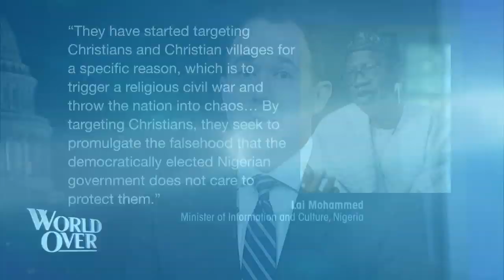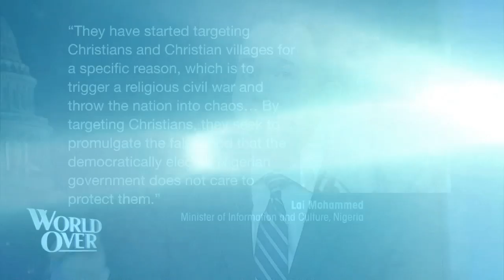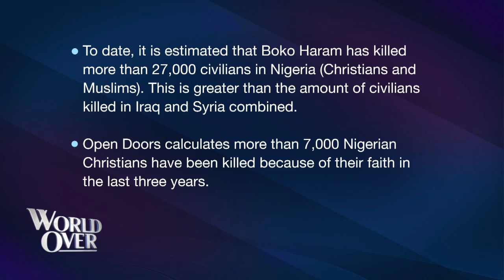World Over - 2020-03-12 - Nina Shea and Fr. Joseph Fidelis with Raymond Arroyo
NINA SHEA, director of the Center for Religious Freedom at the Hudson Institute, and FATHER JOSEPH FIDELIS, a priest of the Catholic Diocese of Maiduguri in Nigeria update us on the religious persecution that some are calling a religious genocide currently underway in Nigeria.